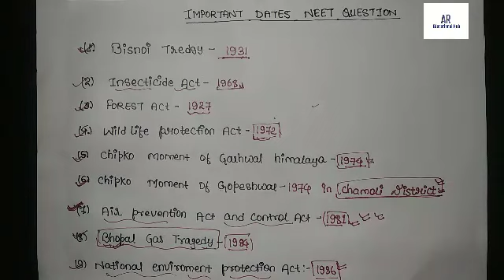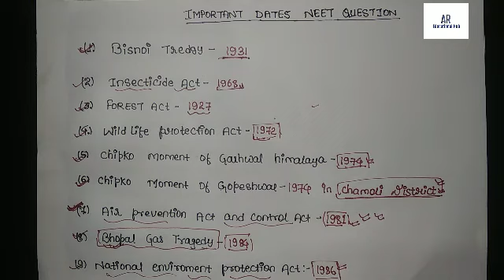most important and common question asked in aiims and neet per year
Hello students welcome to  AR EDUCATION AL HUB
IMPORTANT DATES FOR NEET QSTIONS